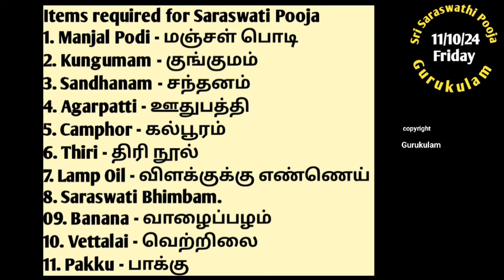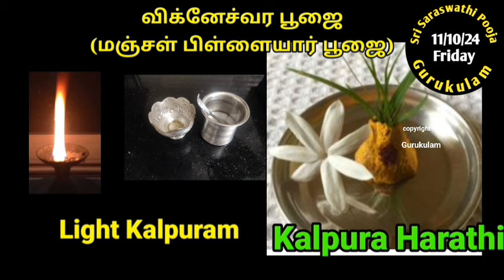Sri Saraswathi Pooja 2024 on 11/10/24 Friday - Gurukulam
Saraswathi Pooja 2024. Saraswathi Pooja for this year 2024 falls on 11/10/23 Friday.
Full Video with full Mantrams and you can do the pooja yourself.
For Aacharya Sambhavanai
Google Pay 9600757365 - verification name Bhagavatham nlr.
Aasirvadhams
Gurukulam Chandrasekaran